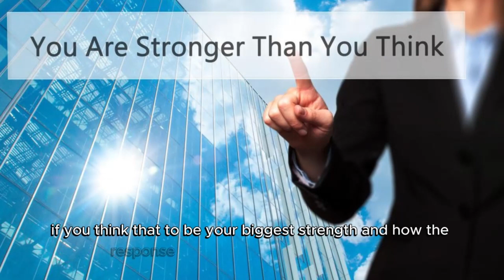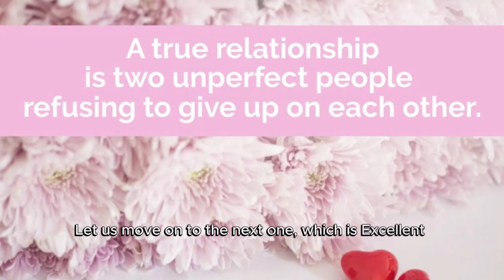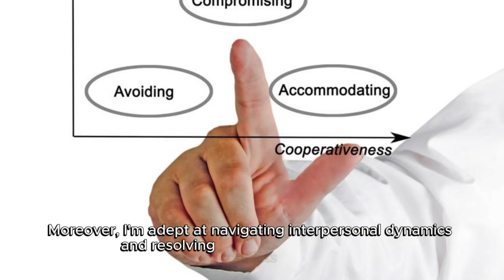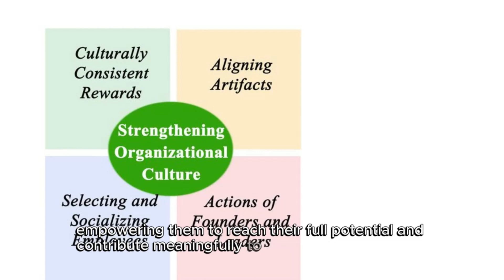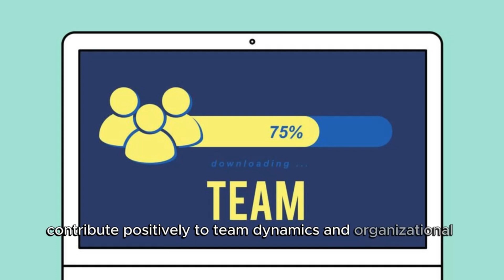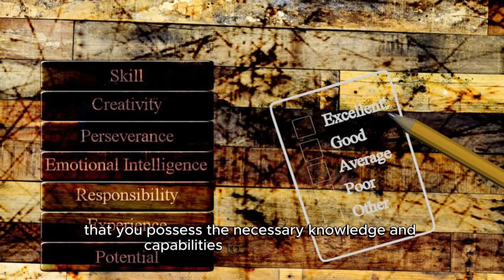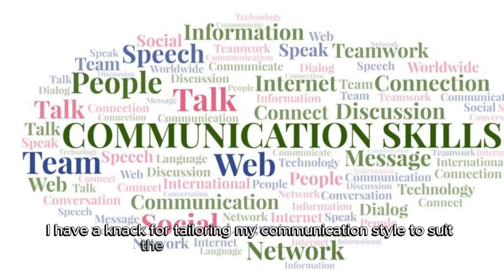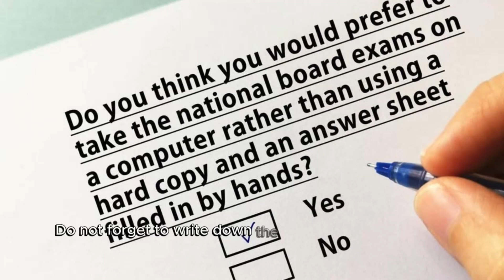Your Biggest Strength | Interview Question Response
Are you ready to ace the "What is your biggest strength?" question in your next job interview? This video provides insightful guidance on crafting effective responses that highlight your strengths and impress your potential employers. From showcasing your leadership skills to emphasizing your adaptability, we cover various strategies to help you shine during this crucial interview moment. Watch now and master the art of presenting your strengths confidently! This video covers 5 strengths:

1. Untiring attitude toward work.
2. Excellent personal relations.
3. People management skills.
4. Technical ability and.
5. Excellent communication skills.